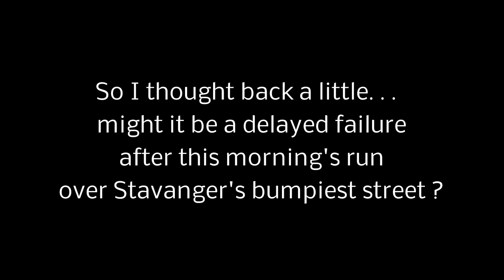Broke a spoke . . but HOW ?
Out with Mini-me and while tootling along at about 11km/h I manage to snap a spoke on the back wheel . . the question is how . . . I think I figured it out.